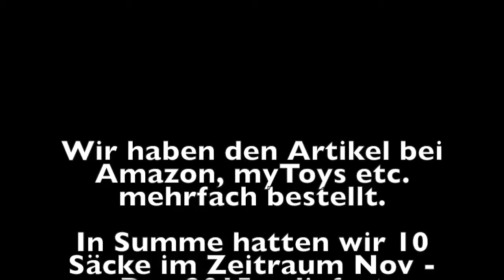Achtung beim Kauf des Kaiser Fusssack Iglu Thermo Fleece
Wer den Fusssack kaufen möchte, sollte aktuell wissen (Ende 2015) dass unterschiedliche Qualitäten zum selben Preis im Umlauf sind. Wer Glück hat, bekommt noch den besseren. Aber die Chancen sind gering. Ob auch andere Modelle betroffen sind kann ich nicht sagen.
Bitte schreibt eure Infos doch in die Kommentare.